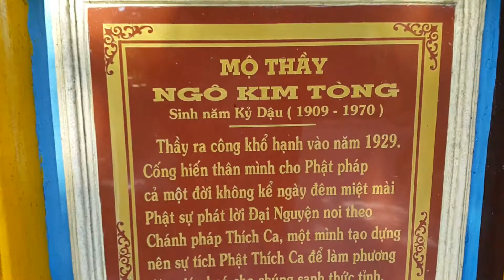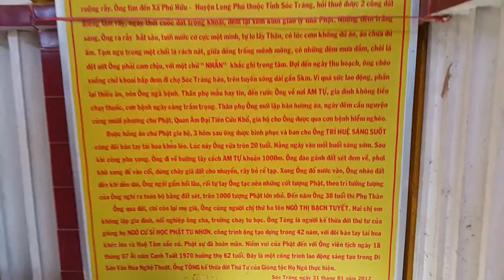Chùa Đất Sét P.4